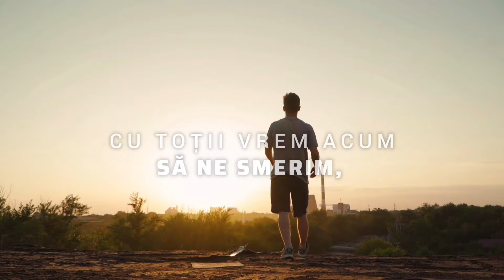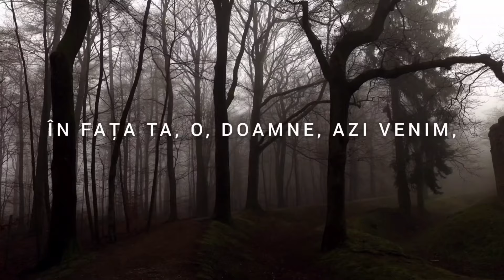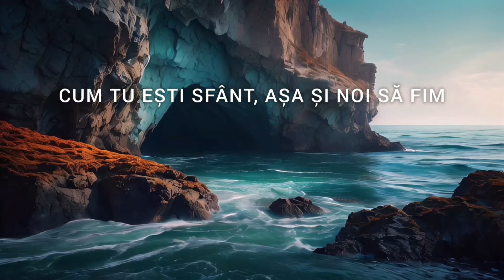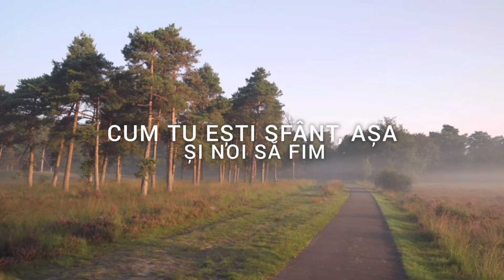Leo Constantin IN FATA TA O DOAMNE AZI VENIM [ Official Video ] 2024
Leo Constantin IN FATA TA O DOAMNE AZI VENIM

🎵 Muzică: Leo Constantin & Romka
✍🏻 Versuri: NECUNOSCUT
🎬 Video/Grafică: Elisei Munteanu